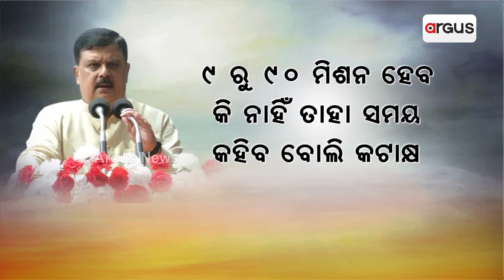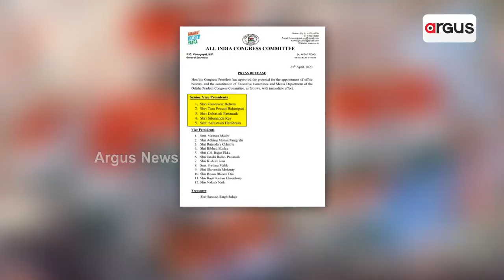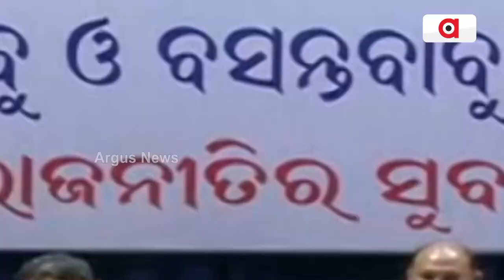Squabble In State Congress Comes To Fore As Chiranjib Vents Ire Against PCC Chief